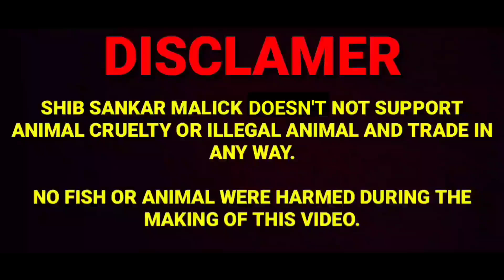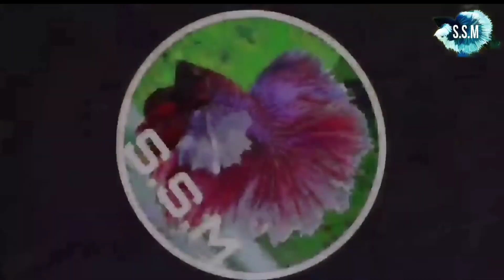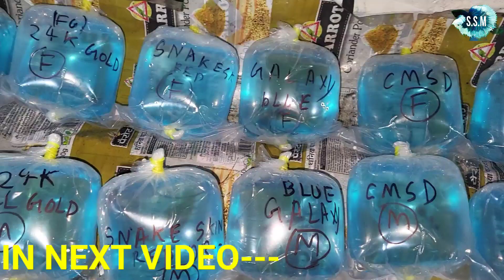MY GUPPY FACTORY CLEANING UPDATED | GUPPY FISH BREEDING | BETTA FISH BREEDING | GOLDFISH BREEDING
DISCLAMER
SHIB SANKAR MALICK HD VLOG NOT SUPPORT ANIMAL CRUELTY OR ILLEGAL ANIMAL AND TRADE IN ANY WAY